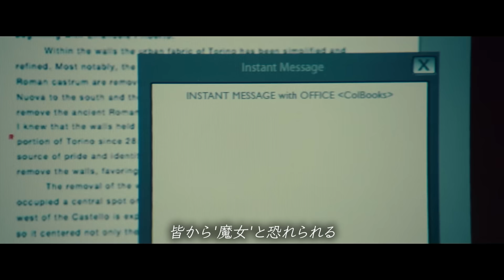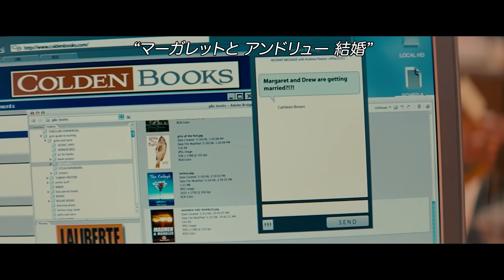いきなり’皆から嫌われてる上司’から’結婚プロポーズ’をされた【映画紹介】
ディズニープラスでご覧いただける必見映画
《あなたは私の婿になる》